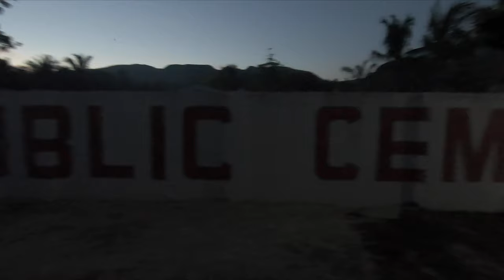Swimming with WHALE SHARKS in The PHILIPPINES! (4K)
Swim with whale sharks and jump off huge cliffs at Kawasan Falls in Cebu, Philippines!